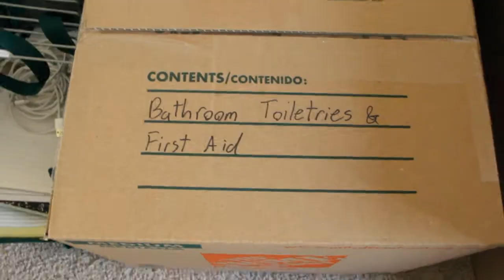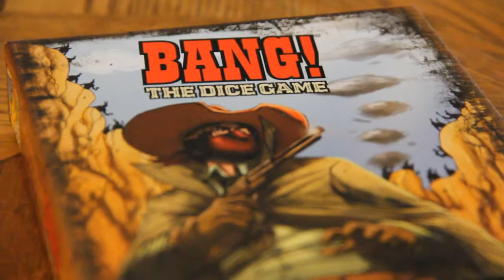Bachelor Party and Moving - Episode 14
I talk about why I haven't been very consistent with my uploads lately, as well as my bachelor party weekend.